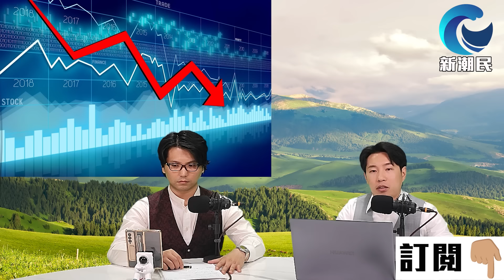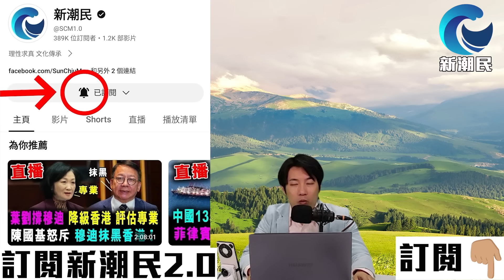爆炸性內幕 馮德萊恩慘了 法籍歐盟委員 全不滿辭職 / 新潮民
00:00 介紹話題
05:22 爆炸性內幕 馮德萊恩慘了 法籍歐盟委員 全不滿辭職
50:05 新潮民-11月 東北軍事歷史之旅 直航深度遊13天介紹
1:10:14 大板民宿考察遊玩5天之旅介紹